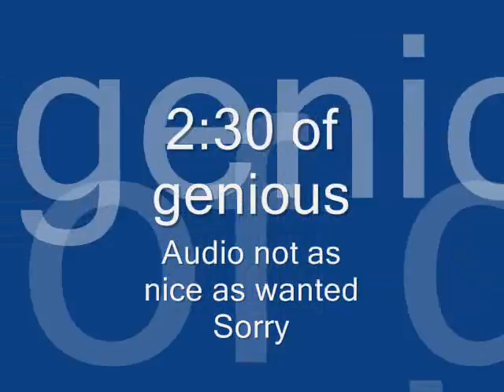video of Jacob Fred Jazz Odyssey at Fez Ballroom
yep, I misspelled genius,,,